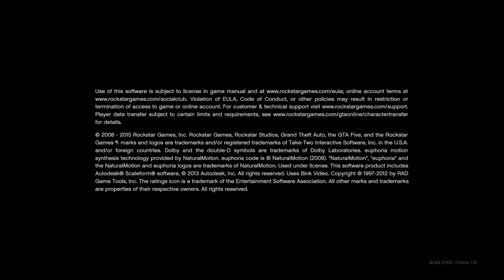How to get purple jogers resent patch 1.51